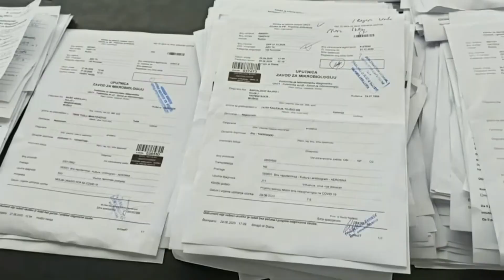Korona u BiH: Preminula 51 osoba, 902 zaraženih. RS uplatila sredstva za nabavku vakcine 16.12.2020.